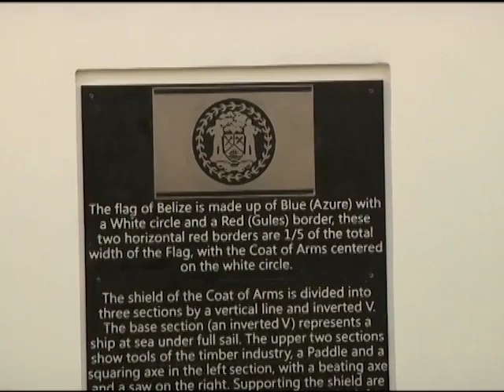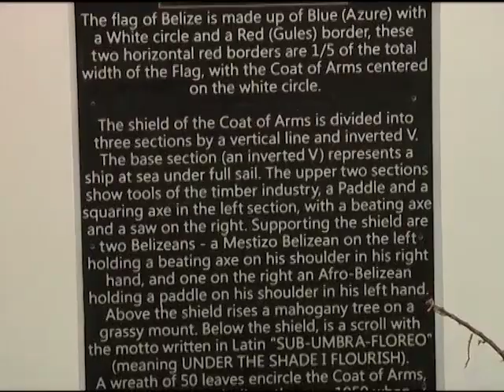Darrell Bradley Raises the Belizean flag at Roundabout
It’s the first of September, which, for most, is the start of the national celebrations. And fittingly, it has been officially designated as Flag Day in Belize. It is not a holiday, but a day set aside to showcase the Belizean flag. The National Celebrations Commission partnered with municipalities across the country to build civic awareness and patriotism through the national Flag Day. So, this morning at six, most municipalities unveiled a flag monument with a plaque detailing the description of the Belizean Flag. As the flag was raised in Belize City this morning, Mayor Darrell Bradley gave a brief but spirited presentation on the significance of our flag. Here’s a look at what took place.